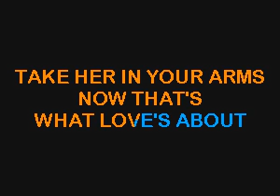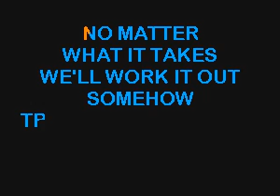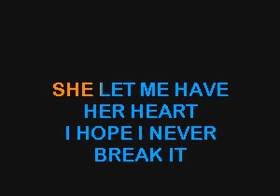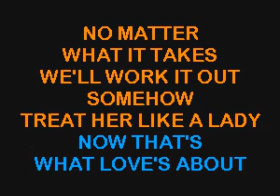SC8228 07 Stuart, Marty That's What Love's About [karaoke]